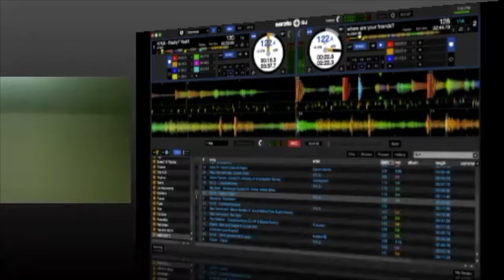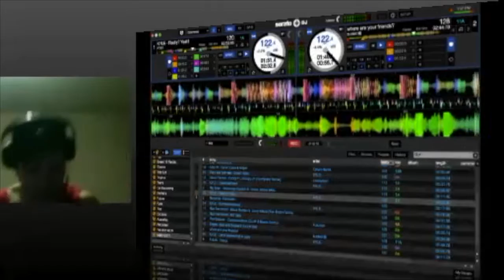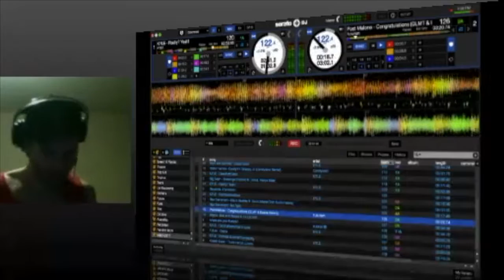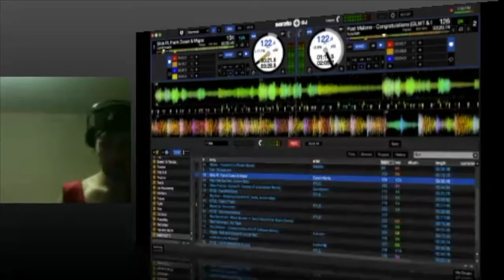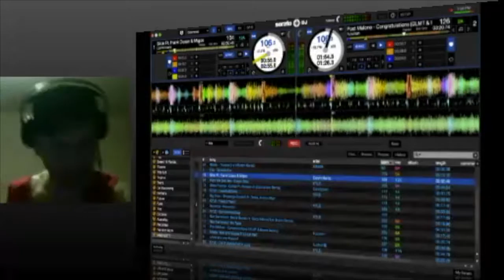April Fools Mix Teaser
IG, FB & SC: @DoubleCrownMusic